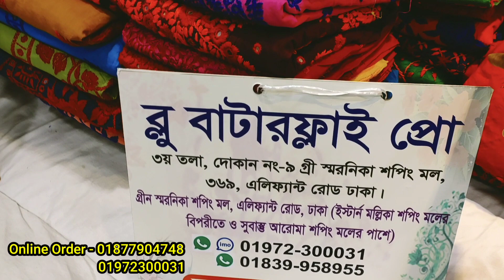সবচাইতে উন্নত মানের শোরুম কোয়ালিটির বাটিক থ্রি পিস কিনুন পাইকারি ও খুচরা দামে | HELP TALK